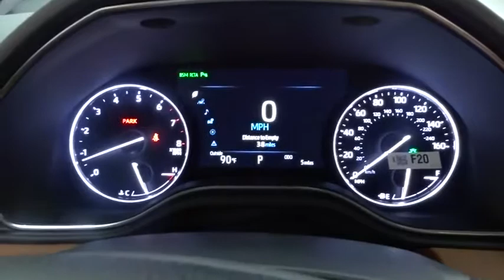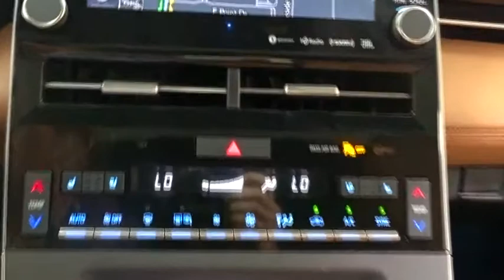2019 Toyota Avalon Des Plaines, Elmhurst, Schaumburg, Chicago, Naperville, IL T51762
Ruby Flare Pearl New 2019 Toyota Avalon available in Des Plaines, Illinois at Bredemann Toyota

Bredemann Toyota
1301 W Dempster St